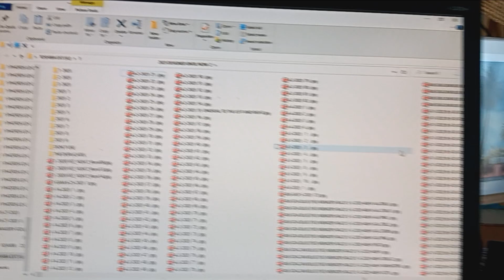October 28, 2023